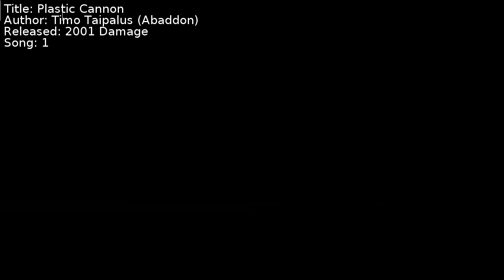Timo Taipalus (Abaddon) - Plastic Cannon | Song 1 [C64] [SID]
Title: Plastic Cannon
Author: Timo Taipalus (Abaddon)
Released: 2001 Damage
Song: 1